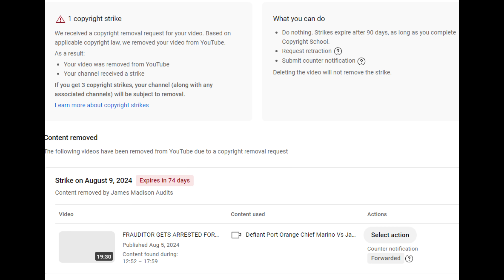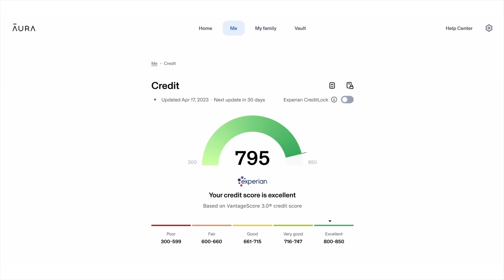FRAUDITOR JAMES MADISON AUDITS BODYCAM ARREST FOOTAGE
Check out @joetatoes

Frauditors
Police Videos
Police Body Cam
1st Amendment
1st Amendment Audit